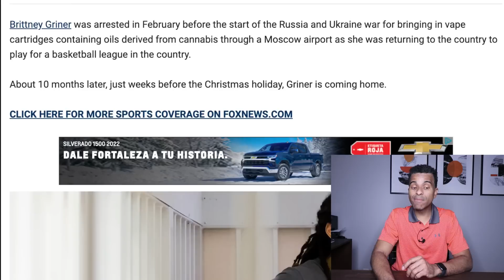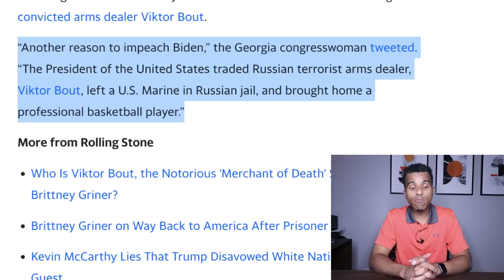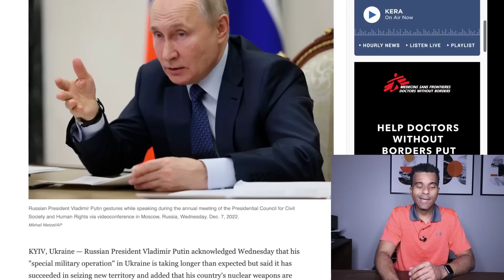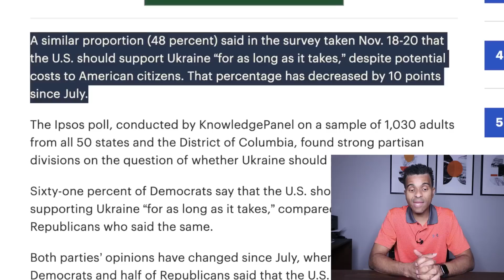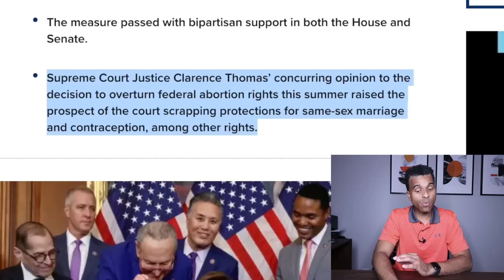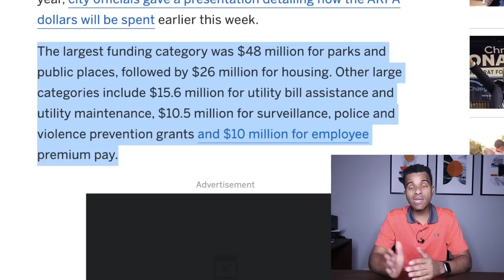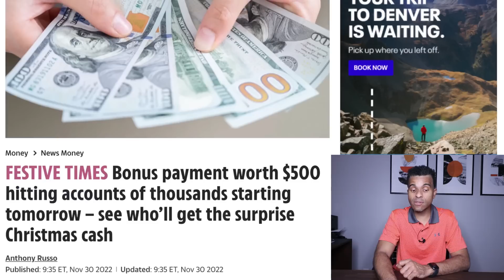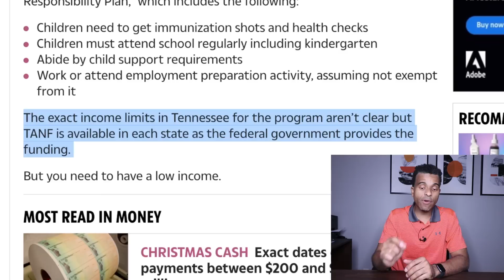CHRISTMAS CASH APPROVED! $145M Stimulus Funds, Fourth Stimulus Package Update